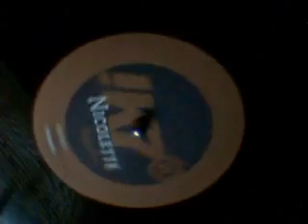Nicolette - Dove Song - Now Is Early !K7R016LP 1997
Label:Studio !K7
Catalog#:!K7R016LP
Format:2 x Vinyl, LP
Country:Germany
Released:1997
Genre:Electronic
Style:Breakbeat, House